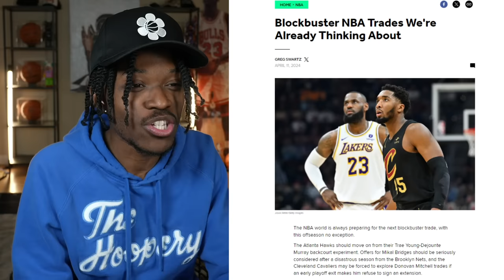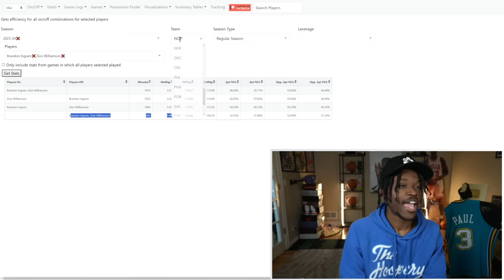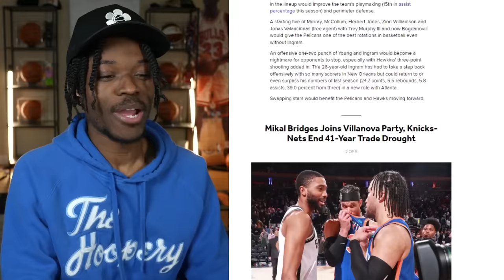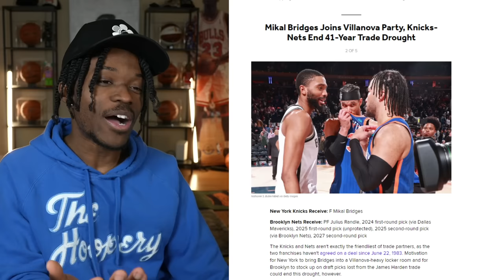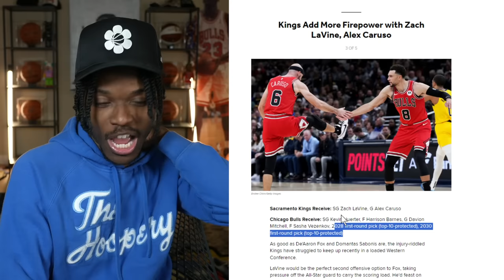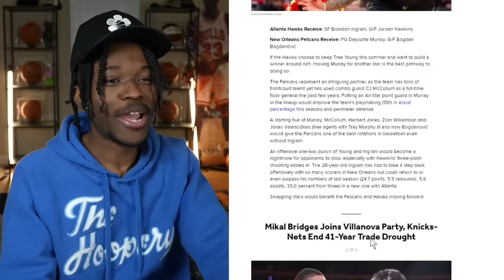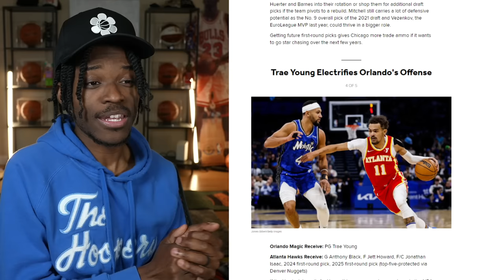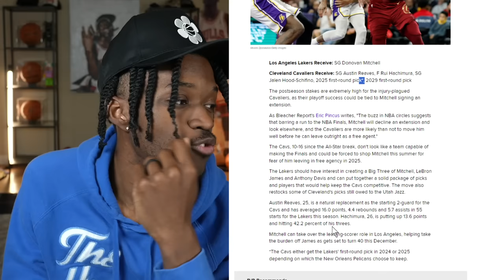These Off-Season NBA Trades Could Change EVERYTHING